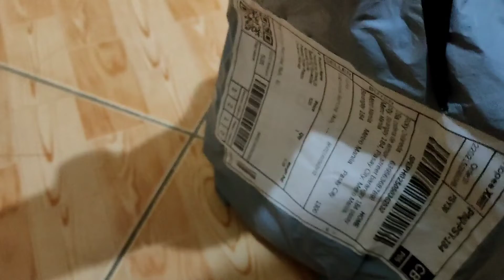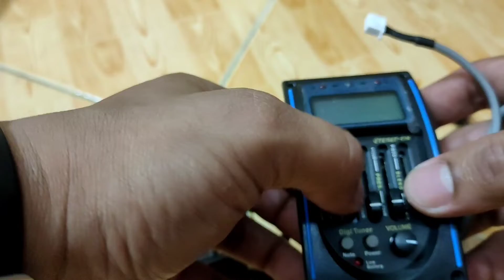Unboxing acoustic guitar pick up March 16, 2022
Unboxing acoustic guitar pick up